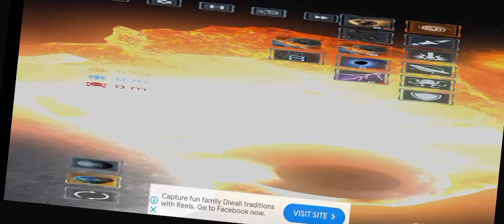I DISTROY THE NAPTURE PLANET WITH ALL WEAPONS